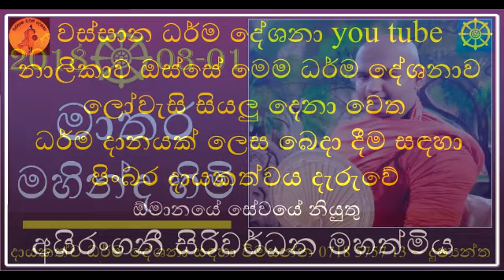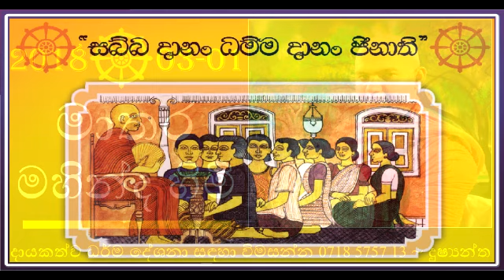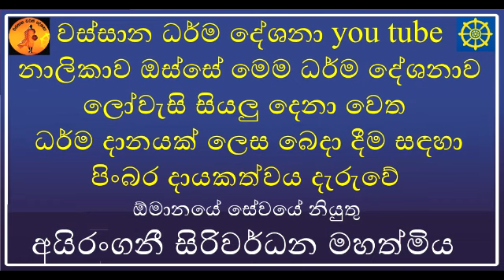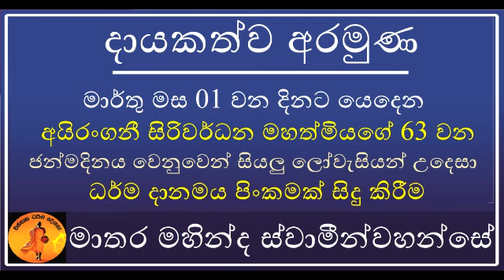VEN MATARA MAHIDA THERO - මේ ලෝකෙ කිසිම කෙනෙකුට සීලයෙන් තොරව නිවන් දකින්න බැහැ...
හොඳට මතක තියා ගන්න පිංවතුනි,
     මේ ලෝකෙ කිසිම කෙනෙකුට
සීලයෙන් තොරව නිවන් දකින්න බැහැ.
            ~මාතර මහින්ද හිමි~
ඕමනයේ සිටින අයිරංගනි සිරිවර්ධන මහත්මියගේ 63 වන උපන්දිනය වෙනුවෙන් සිදුකළ ධර්මානුශාසනාව. ධර්ම දානය පිණිස හිතවත් සැමටම බෙදා දෙන්න.